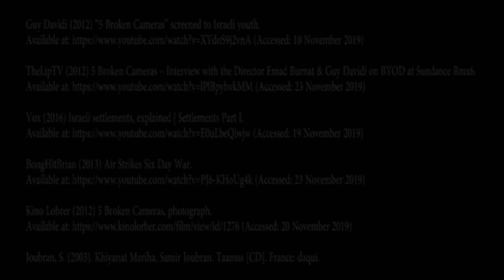The new Cinema of Palestinian Revolution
5 broken cameras video essay